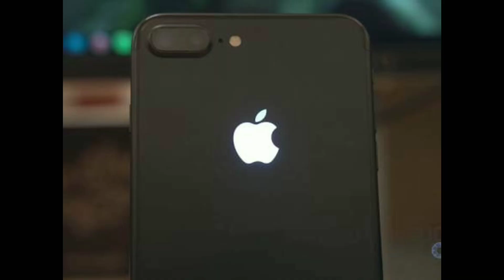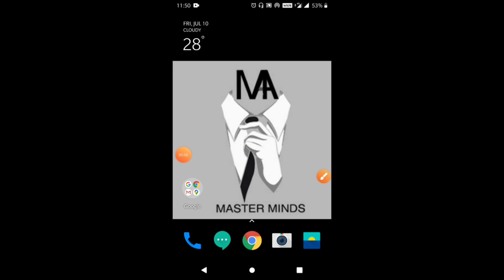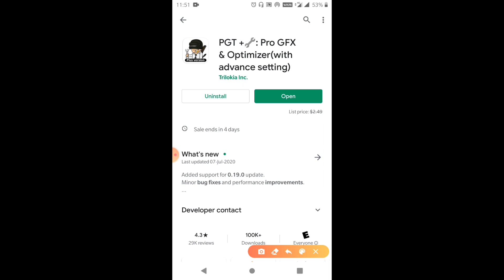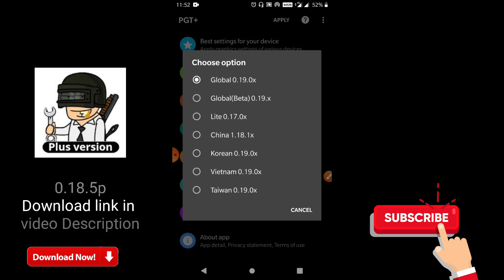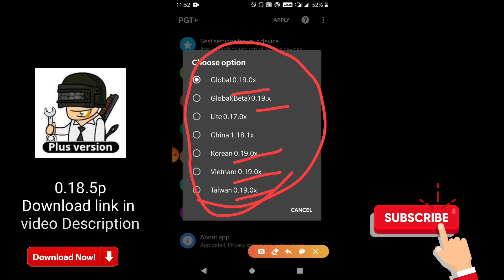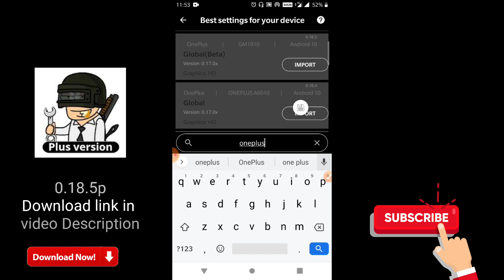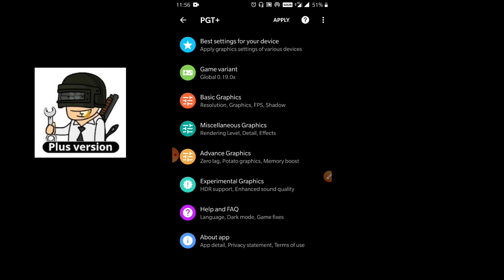PGT: Pro Graphics Toolkit v0.18.5p 🔥🔥| ( known as PUB Gfx+ Tool with advance settings) 🔥🔥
if you fell this video informative, useful please do hit like and share this video to your friends. if you are new to my channel please hit subscribe and press the bell icon..

I know there are hundreds of questions running in your mind. Below, I had tried to answer some of the questions that visitors asked me. If you think I hadn’t picked up your question, or if you have any queries, then comment down. I would love to solve all of your questions.

Time stamp

0:02 Introduction
1:50 PGT + Pro GFX Tool 0.18.5p
6:00 Video outro

also watch the reference videos :-